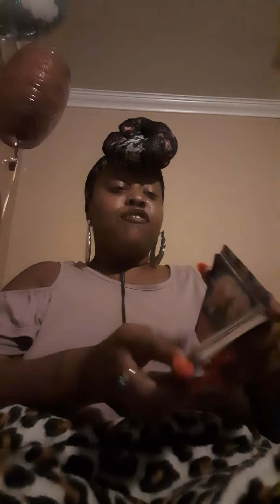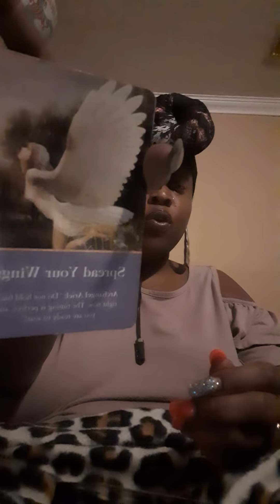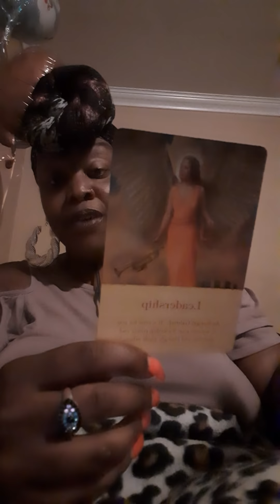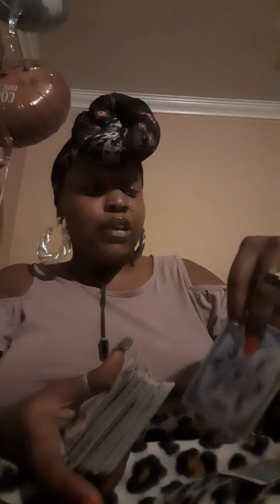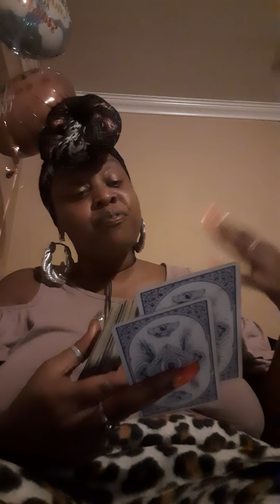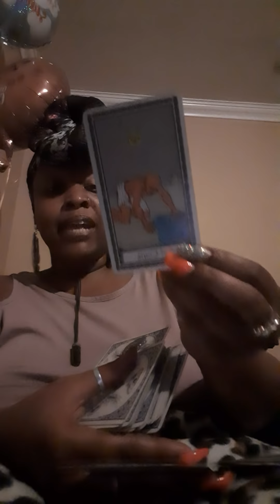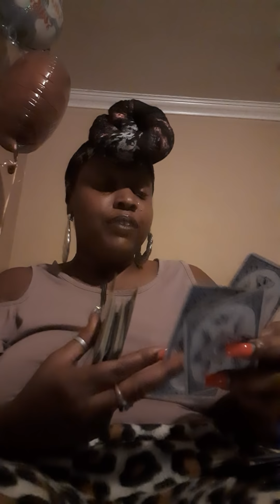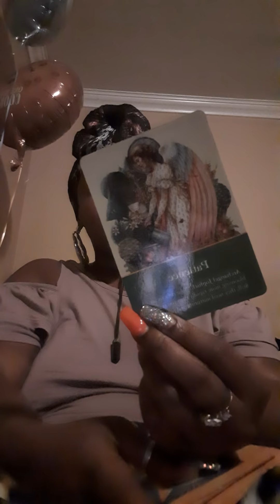Water signs Weekly Random Check In ❣🕊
Tune in to IG @mocha_love_tarot

As you all know I was recently in a Horrible Car Accident. I'm currently in  rehabilitation to walk and move on my own. I am healing physically, mentally, emotionally and spiritually to become the best version of myself. I am NOT NOT NOT resuming personal readings until Further Notice 🥰

For those of you would like to Donate, I'm very grateful and you may do so at:

Sending you all An Overflow of Peace, Love, Great Health and Prosperity ❣